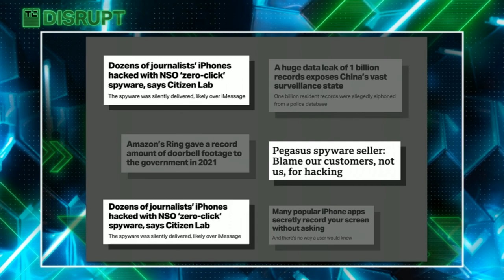Surveillance in Startup Land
Google's Maddie Stone and ACLU's Jennifer Granick join us for a crash course in the surveillance state — from spyware makers to location data brokers. Find out what the changing cybersecurity threat and legal landscape means for today's data-hungry startups.